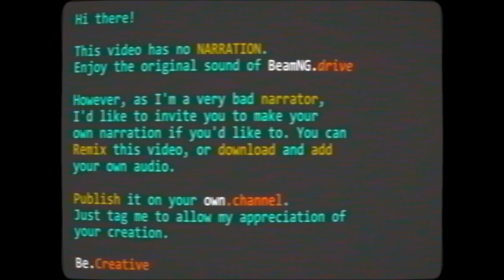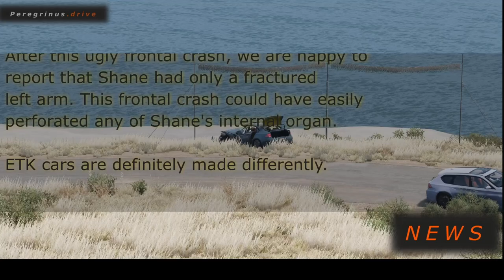Race Day - Group 2 at Big Ring | AI Race Series | EP07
Welcome to the Peregrinus BeamNG.drive AI Racing championship!

It is 8am of a new day at a Small Island by the coast of California, USA on a dry and hot summer day.
Eight of our competitors who managed to qualify to the Group 3 will face each other to discover who's the fastest.

What will happen in this event?
Are we going to see a repetition of a crash from Juliana Fraga?
Or will someone else crash?

Forest Full Of Magic by Stevia Sphere